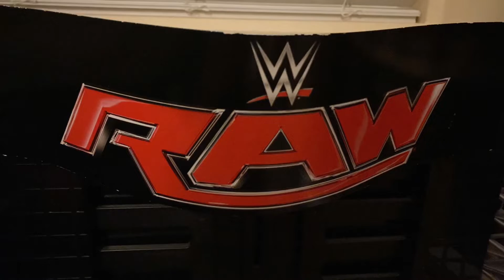The “American Nightmare” Cody Rhodes entrance | Wrestlemania Year 1 March Week 3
Before stepping in the ring with Ted DiBiase, Cody Rhodes brings out his inner self, “The American Nightmare”.